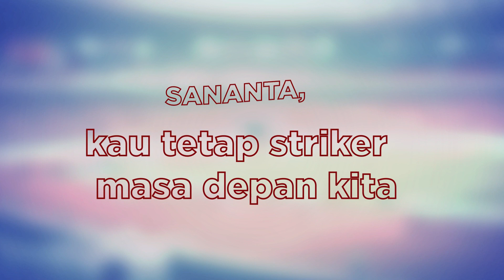Ramadhan Sananta: Pemain Masa Depan Yang Ditinggalkan!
Bintang Sepakbola Indonesia, Isyu terkini, rumor dalam kartun 3D. Semoga terhibur
Kami menerima kritik dan saran di kolom komentar. Karena itu adalah oli pembangunan konten kita... terima kasih